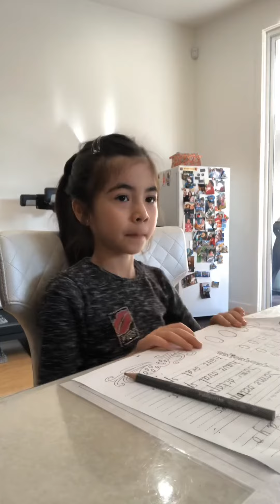Targeting handwriting 😓 ฝึกคัดลายมือ คะ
Cr:Το zeimprkiko tis Eudokias-Afierwma sto Mano Loizo,
Cr:Zouzounia
Κουλουράκια ,
αχ κουνελάκι